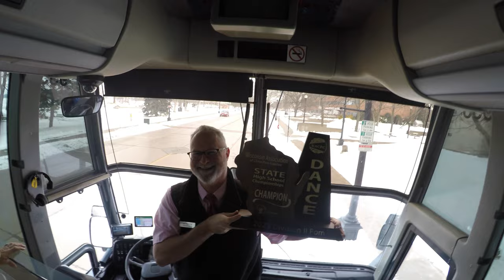2023 WACPC STATE CHAMPIONS - Green Bay Southwest Troyette's